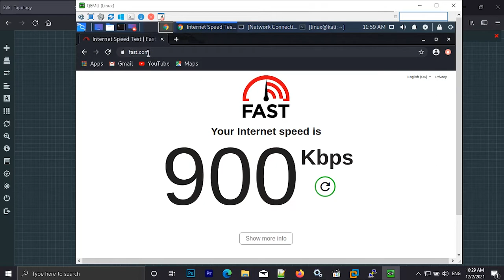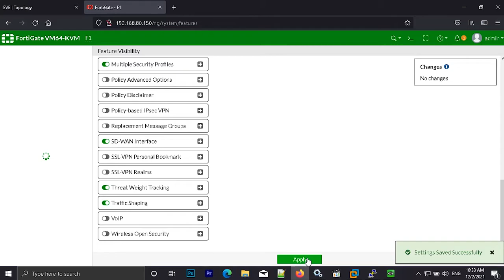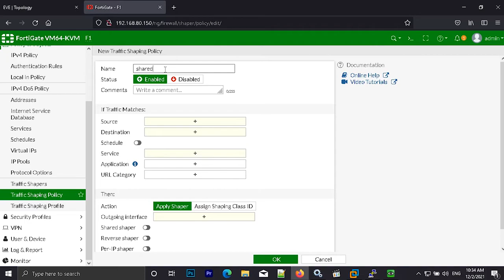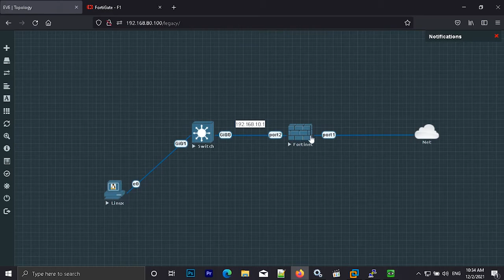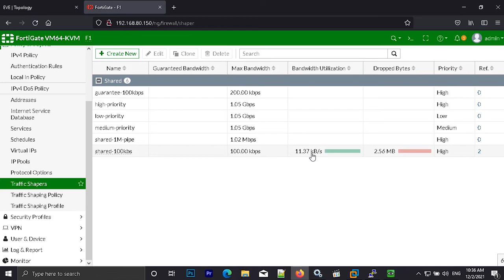Fortigate | Traffic Shaping - Shared Shaper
This video shows how to enable traffic shaping on fortigate firewall
(Shared Shaper)